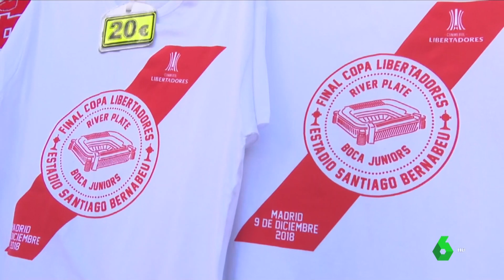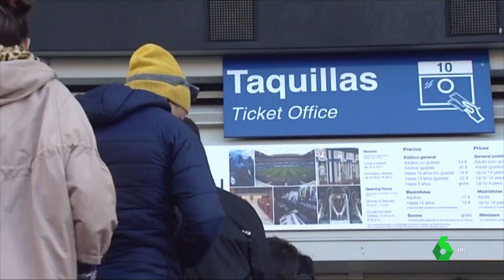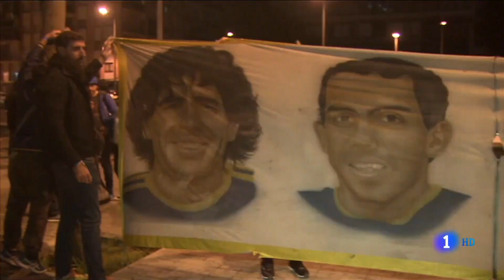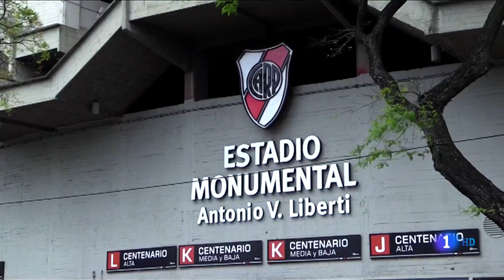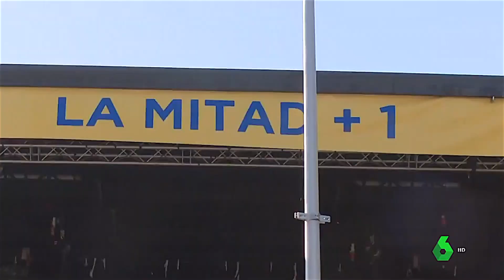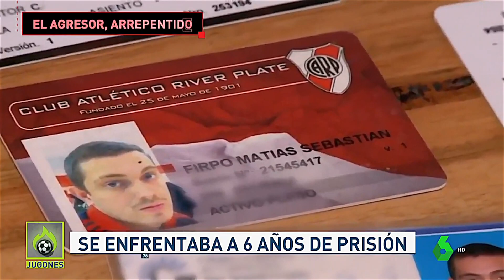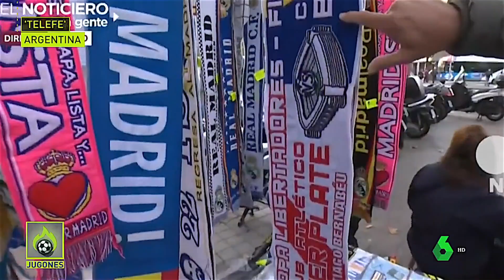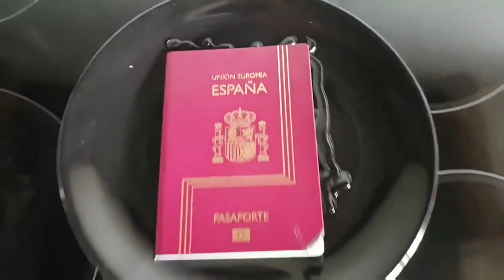Final River Plate y Boca Juniors 1/2 Copa Libertadores 2018 en Madrid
091218 Ambiente argentino en Madrid justo antes de la final de la Copa Libertadores en el estadio Santiago Bernabeu, entre el River Plate y el Boca Juniors. Régimen de España, 9 de diciembre, 2018.